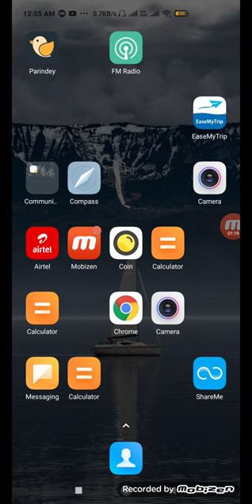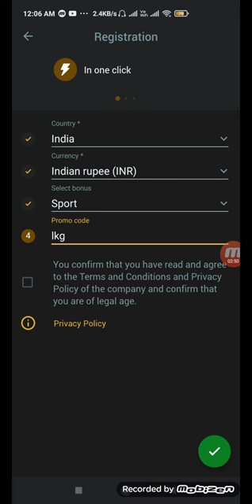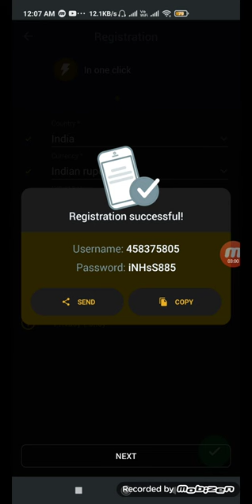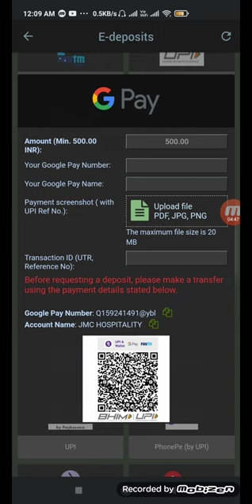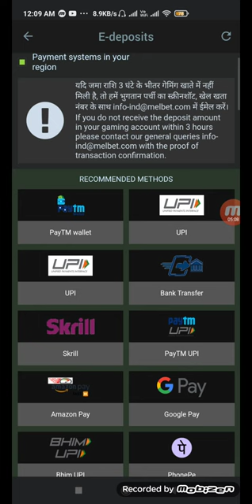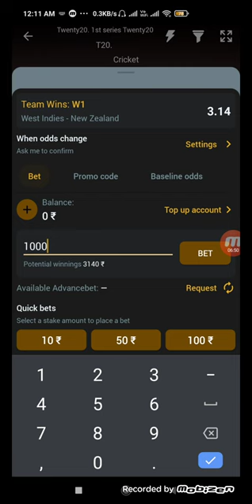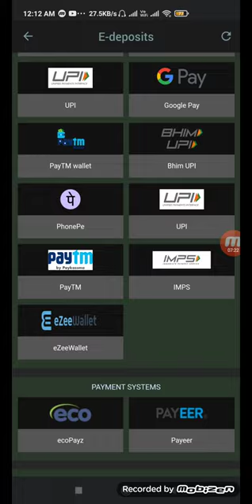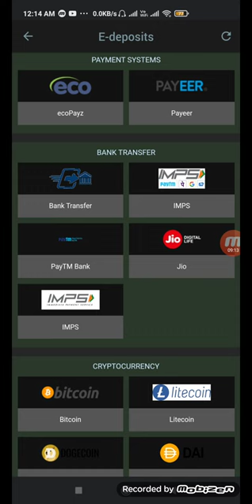मैंने इस Online Betting App से 5 लाख कमाया ! best online cricket betting apps